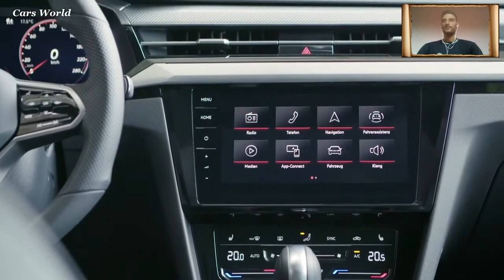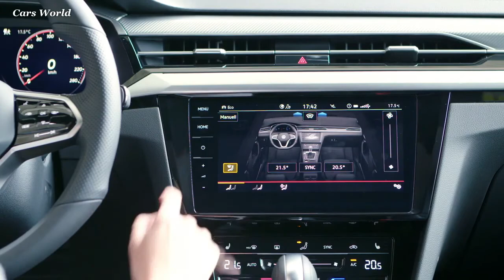Volkswagen Arteon 2021 - interior Exterior and Drive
Hello my friends, how are you?
The subject of our episode is the Volkswagen Arteon 2021
Let's explore the car and the information it contains in this video